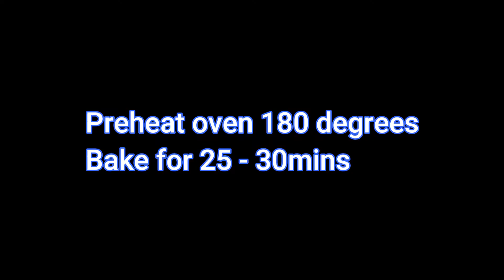Simpleng paggawa ng Bahug Bahug/How to make EASY BAHUG BAHUG / Bread pudding recipe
Im craving for this kind of bread, this is known in the Philippines especially in Visayas region. In this video i will show you HOW TO MAKE EASY BAHUG BAHUG OR ANG SIMPLENG PAGGAWA NG BAHUG BAHUG or also known as BREAD PUDDING RECIPE.

INGREDIENTS
3/4 cup warm milk
2 tablespoon white sugar
1/2 teaspoon yeast
1/4 teaspoon salt
3 tablespoon butter
1 whole egg

FILLING:
3 cup milk
900 grams bread cubes
2 eggs
1 can condensed milk
1/2 cup sugar
1/2 teaspoon salt
2 teaspoon vanilla extract
4 tablespoon butter
food coloring red

TOPPINGS
Egg yolk + melted butter for eggwash
sesame seeds

bake for 25-30 mins in 350 degress